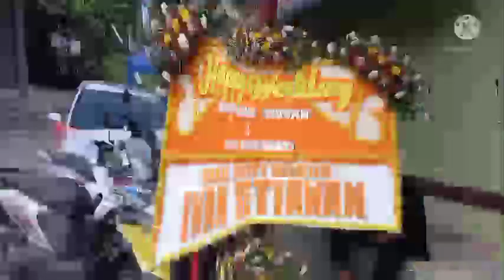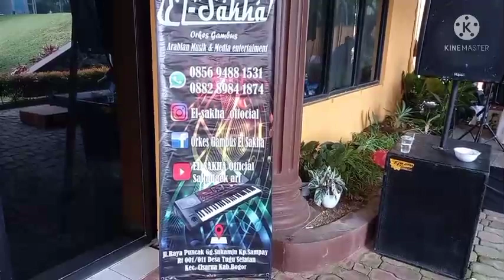Prosesi Akad Nikah di Villa Rindu Gunung, Puncak-Bogor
Villa Rindu Gunung Puncak Bogor merupakan salah satu villa yang sering disewa untuk acara gathering, reuni, arisan, komunitas keluarga dan juga disewakan untuk acara resepsi pernikahan. Untuk itu pihak keluarga dari kedua mempelai menggunakan villa Rindu Gunung sebagai tempat acara akad nikah/ijab kabul Mochammad Ridwan dan Siti Rahmawati.
Para undangan yang hadir dari pihak keluarga mempelai dan para undangan lainnya. Alhandulillah acara akad nikah/ijab kabul berjalan lancar dan sempurna tanpa ada pengulangan ijab kabul dari calon mempelai lelaki.
Setelah selesai acara ijab kabul semua yang hadir  menikmati hidangan yang disediakan dengan diiringi arabian musik/gambus modern, dilanjutkan foto bersama dengan kedua mempelai.
untuk informasi sewa villa rindu gunung sebesar Rp 5 juta/hari, Kapasitas 40/pax, 4 K.Tidur + K. Mandi Dalam, R. Entertain, R. Keluarga, Dapur, Balkon, Gazebo, Kolam Renang, Halaman Rumput, Parkir Dsb.
Optional : Catering dan extra bed
Semoga kedua mempelai menjadi Keluarga sakinah, mawaddah dan warrahmah...Aamiin Yaa Robbal Alamin